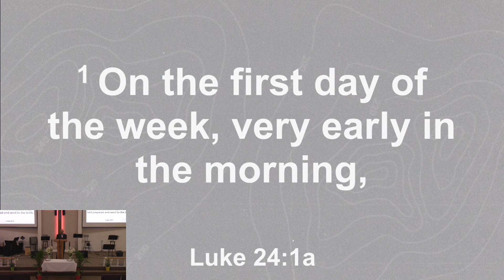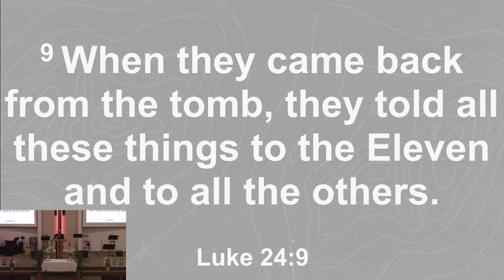Easter Sunday Early Service